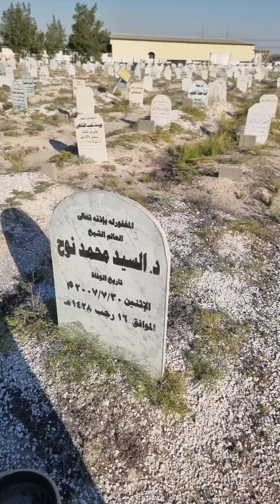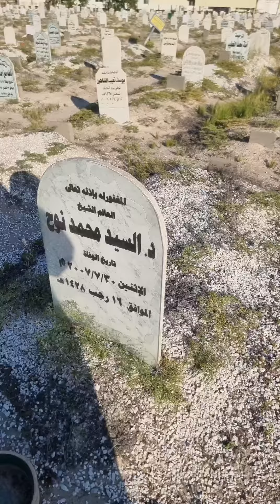قبر العالم الأزهري وإمام مسجد(الوزان)بمنطقة النقرة الكويتية(د . السيد محمد نوح)رحمهم الله(الفاتحة)